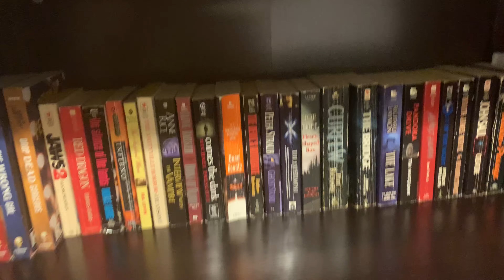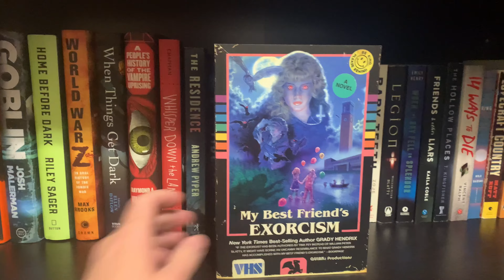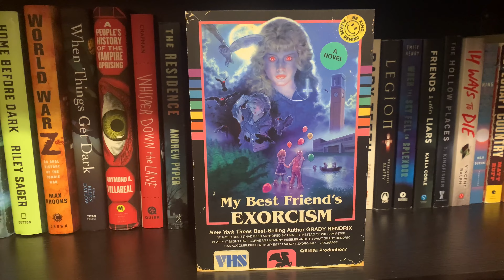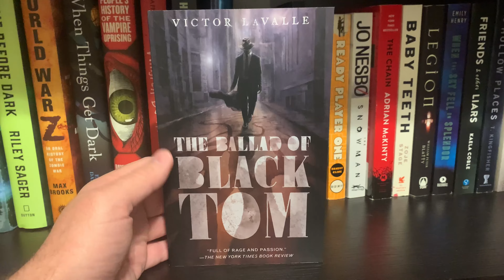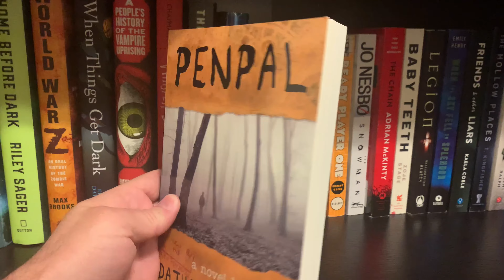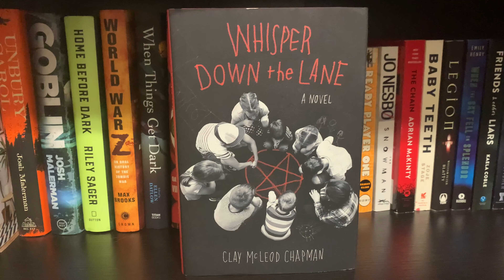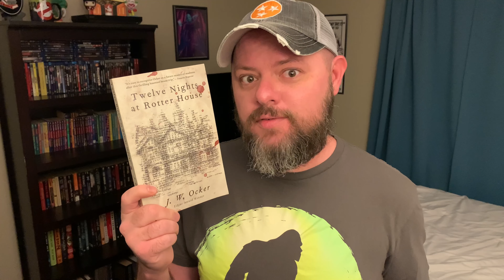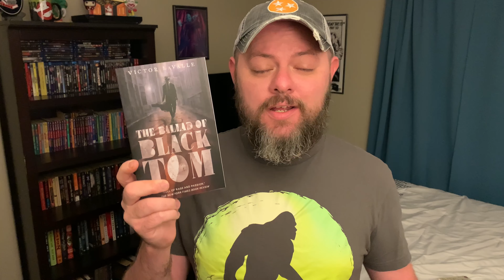Picking My November 2022 TBR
I wasn't sure which book I was going to pick when I started this video. Be sure you let me know what you think about the ones I did pick!